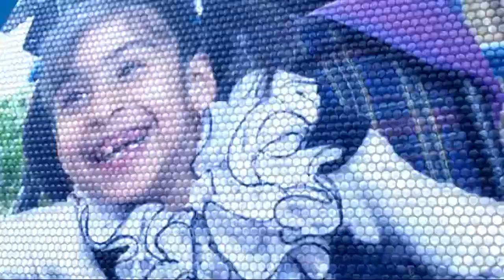31-7-2017 | موجز التاسعة صباحاً.. لأهم الأخبار من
أبرز العناوين:
- مقتل 29 فردا من داعش في المعارك الدائرة في
- قوات الأسد تواصل خرقها للهدنة في غوطة
- طيران التحالف_الدولي يقصف مقراً لـ داعش في قضاء
- واشنطن : لا معنى لعقد اجتماع لمجلس الأمن حول بيونغ يانغ
- إصابة 9 أشخاص في حادث دهس بولاية كاليفورنيا
- فيضانات عارمة تحصد أرواح العشرات شمال شرقي